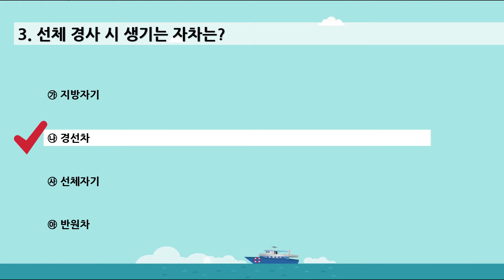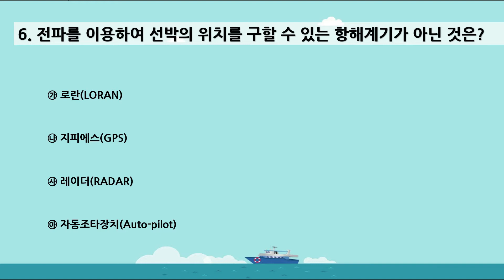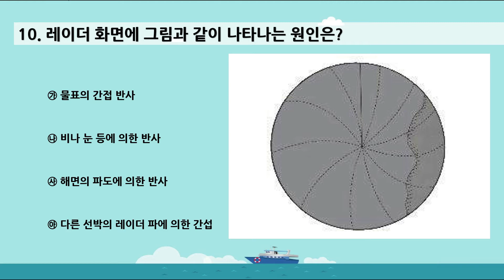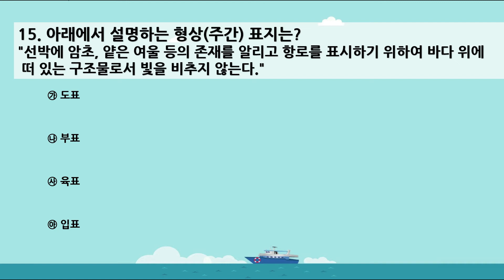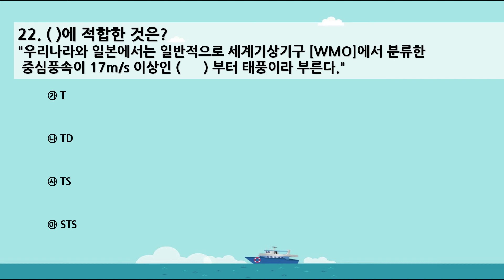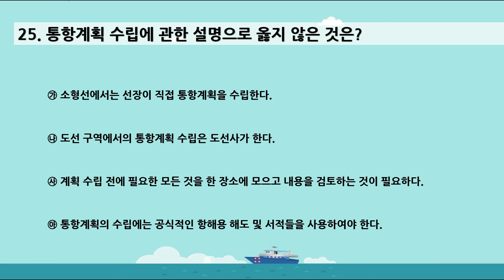해기사 소형선박 조종사 필기 기출문제( 2021년 정기4회 - 제1과목 항해)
해기사 소형선박 조종사 면허 2021년 정기 4회 제1과목 항해 파트입니다.
지속적으로 업로드하겠습니다.

출처:한국해양수산연수원 국가자격시험시스템 2021년 소형선박 기출문제집